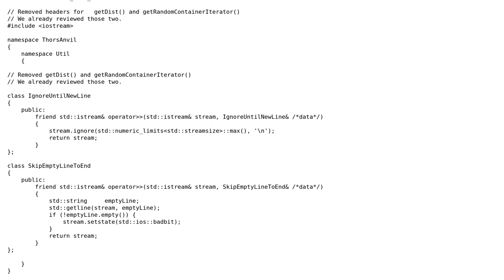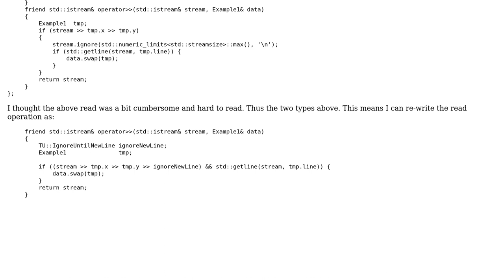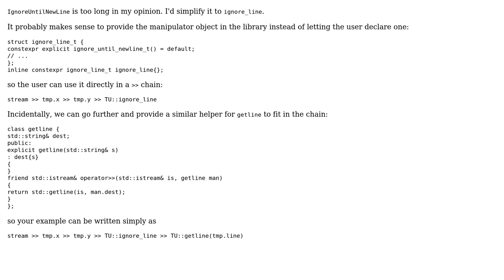Skip input to next line, for reading serialized objects (2 Solutions!!)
Skip input to next line, for reading serialized objects

With thanks & praise to God, and with thanks to the many people who have made this project possible! | Content (except music & images) licensed under CC BY-SA | Music | Images & others | With thanks to user uli user Toby Speight user Martin York user L. F. and the Stack Exchange Network Trademarks are property of their respective owners. You are responsible for your own actions.